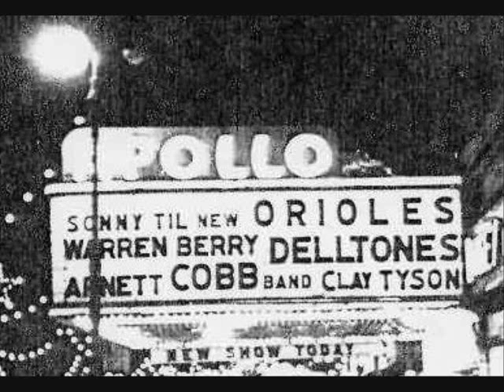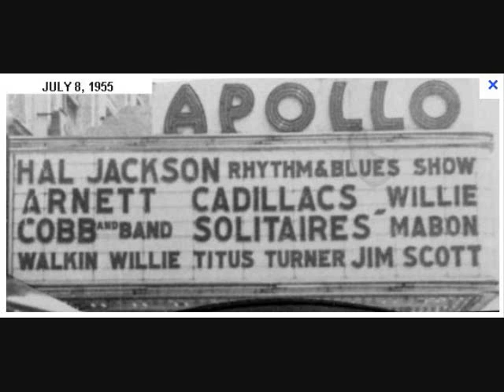PAUL WINLEY & ROCKERS Angel Child 1955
Scenes from the Apollo Theatre in New York City.
Paul recorded this on Premium Records. The next year he created Winley Records. with the same great sound.